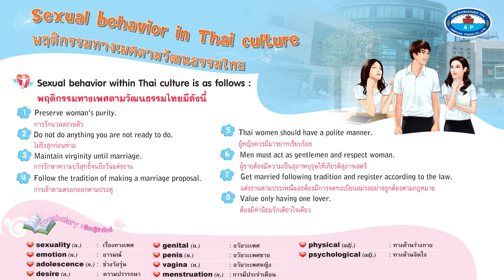Module 2 Adolescent Sexuality : Sexual behavior in Thai culture : พฤติกรรมทางเพศตามวัฒนธรรมไทย